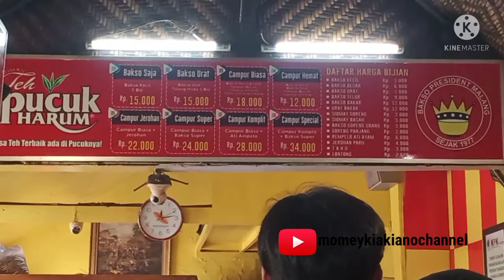Bakso President, kuliner malang. Sensasi makan bakso di pinggir rel kereta api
Hai momey hari ini kita mau wisata kuliner di malang. Kali ini mampir di bakso president, bakso terkenal banget di malang. Lokasinya sedikit unik nih di pinggir rel kereta api. Rame bnget loh ini mom, kalo ke malang jangan lupa mampir kesini ya mom.

jangan lupa nonton video yg ini jg ya mom,